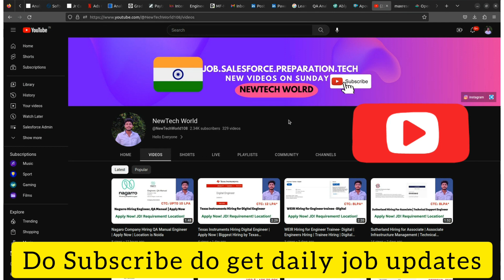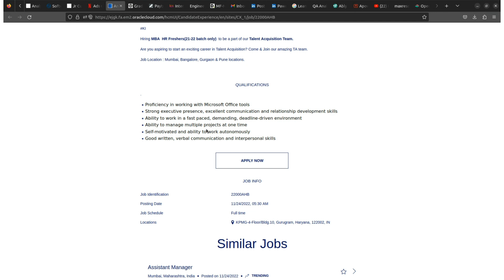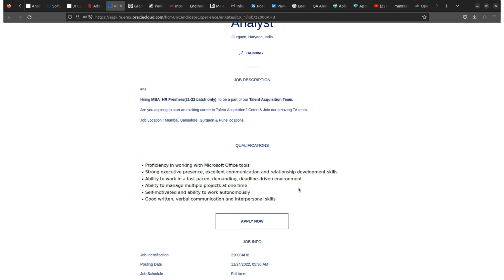KPMG Hiring Analyst | 2021 - 2022 Batch | MBA HR | Latest Job by KPMG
Hello Everyone
Welcome back to my YT Channel